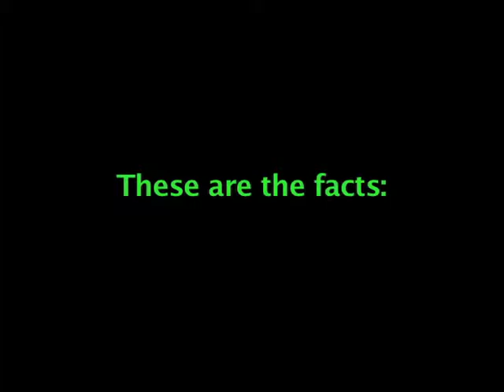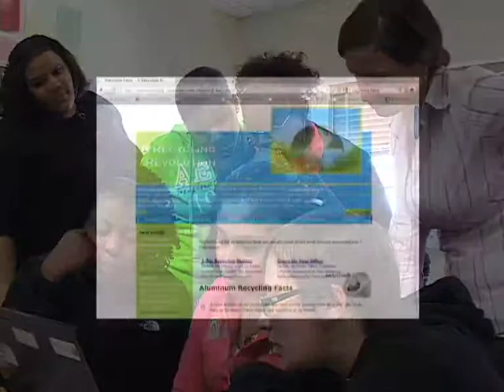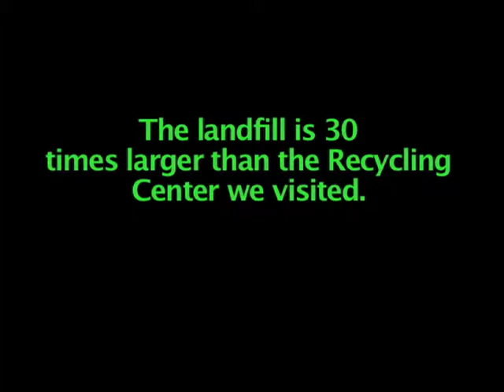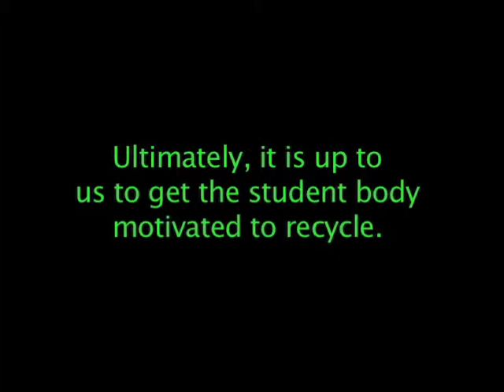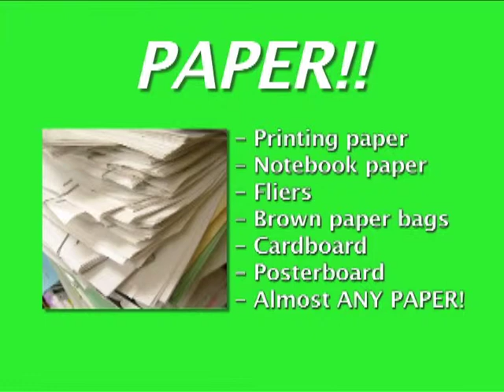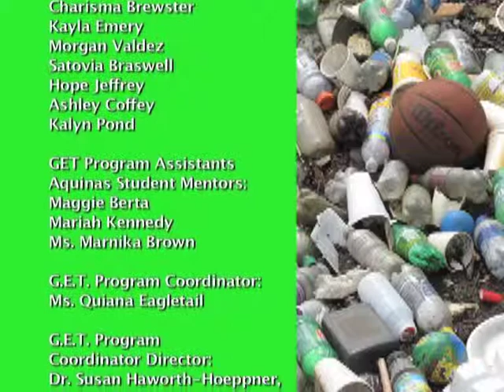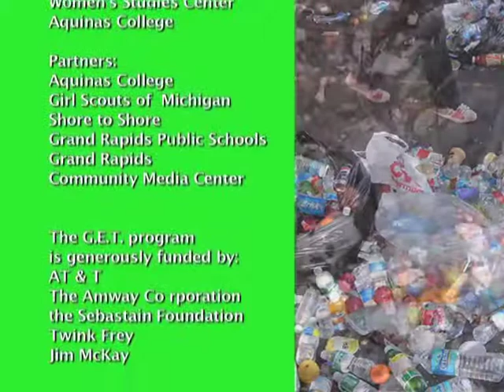GET Green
GET: Girls Empowering Together find out about recycling.